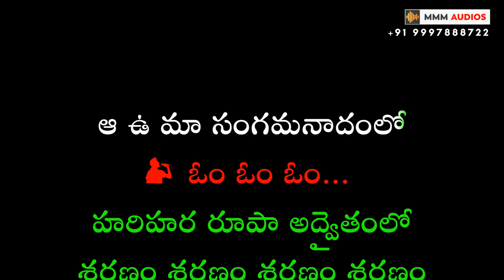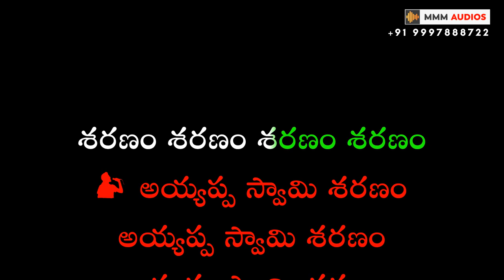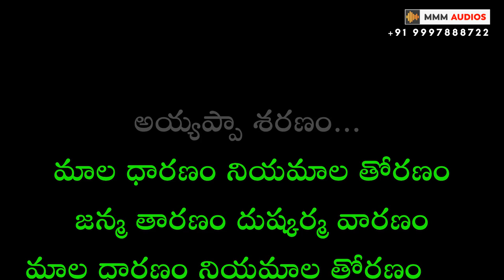Maladharanam Video Karaoke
We're constantly updating our library with new songs and features, so you'll always have fresh material to sing along to. Share your favourite moments with friends and family, and let us know what songs you'd like to see in future videos.

Telugu / Tamil / Kannada / Hindi / Malayalam
Please Message on WhatsApp
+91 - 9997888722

**All copyrights are property of the original music owners. All Right to above Music Label & No Copyrights Infringement intended.

➝ If you wish to use music from this channel, please contact the artist directly NOT ME - Thank You!
➝ Please do not copy / re upload my mixes / upload any of my videos
➝ I don't offer any downloads for any of my videos